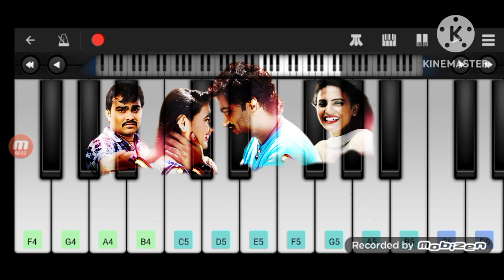Jignesh kaviraj taro chu ne taro revano તારો છું ને તારો રહેવાનો gujarati piano song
jignesh kaviraj song  taro chu ne taro revano | તારો છું ને તારો રહેવાનો | new Gujarati piano cover
jignesh kaviraj song taro chu ne taro revano piano
jignesh kaviraj taro chu ne taro revano piano song
jignesh kaviraj taro chu ne taro revano piano tutorial
jignesh kaviraj taro chu ne taro revano piano cover
jignesh kaviraj taro chu ne taro revano piano music
jignesh kaviraj taro chu ne taro revano piano player
jignesh kaviraj taro chu ne taro revano piano play
jignesh kaviraj taro chu ne taro revano piano playing
jignesh kaviraj gujarati song taro chu ne taro revano